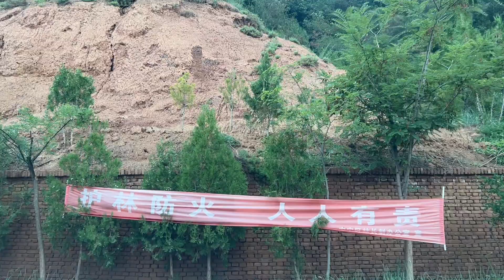高速上流浪3天后，终于找到一个寺庙可以驻车，准备在这自我隔离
高速上流浪3天，从兰州收费站下来，检查登记后在城外30公里处的寺庙驻车，准备在这里自我隔离，终于安顿下来了